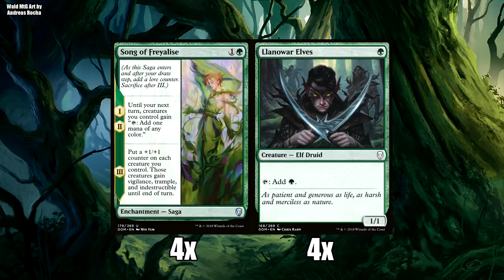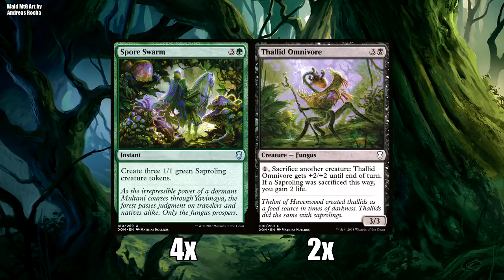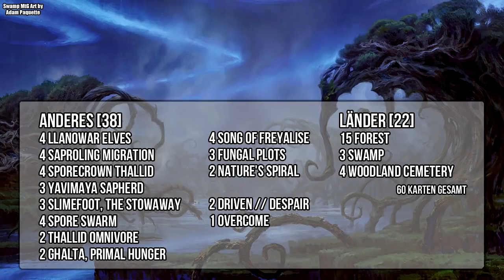Magic: The Gathering - Saproling Combo (Building on a Budget) [Deutsch]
Auf der Suche nach Einzelkarten und einer App zur Kartenverwaltung?

Mit dem Code** "SHIBBY" könnt ihr den Marktplatz zum Stöbern freischalten!

und es kann eine Provision ausgeschüttet werden, die den Kanal unterstützt!
Ob und wie Du letztendlich das Angebot testest, bleibt Dir überlassen. Hauptsache Du hast am Ende Spaß beim Spielen!